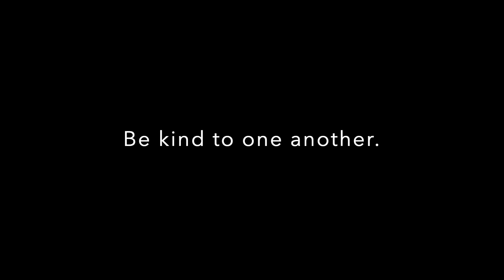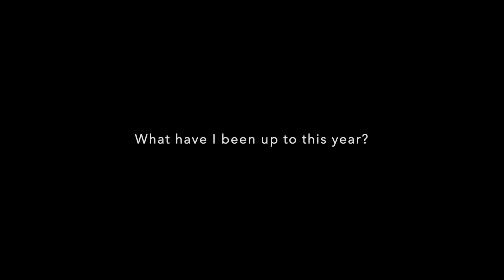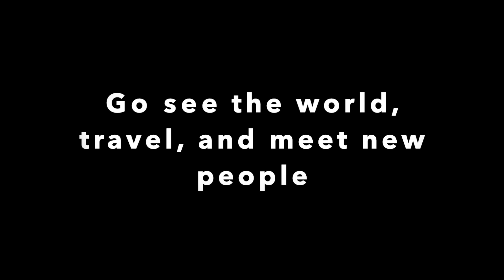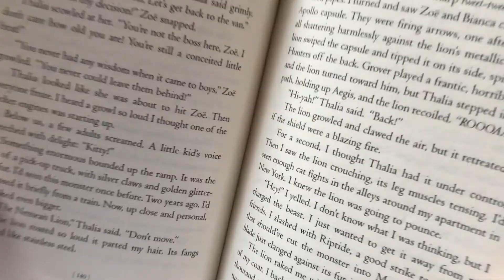Hi kids! It's me, Dr. Vu. This is what I've been up to...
A thank you note for Ms. DeBortoli's kids...a hello to Barrett Ranch...and an update on what I've been doing this year...